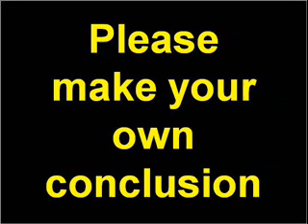Karamat of Ghiar mukalideen [maslak ahle hadees]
A brief bayan exposing the interesting karamat of maslak ahle hadees